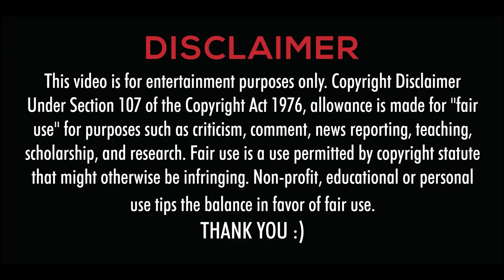Anokha animal jo half zebra or half gadha ha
Movie: Khumba